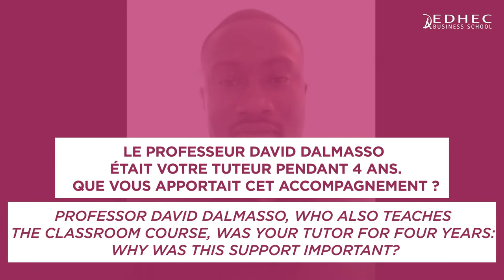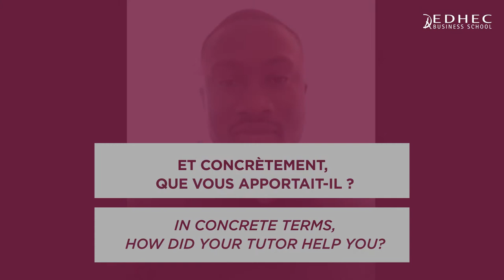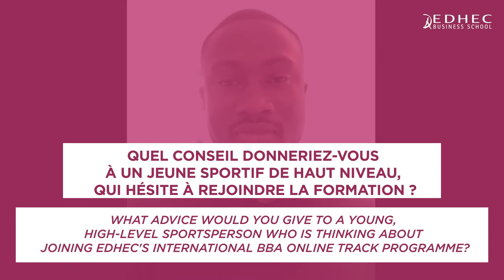Interview Pape-Philippe Amagou | EDHEC International BBA Parcours Online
A l’occasion des 10 ans de la formation EDHEC International BBA, Parcours Online, nous interviewons Pape-Philippe Amagou, diplômé EDHEC 2019, quatre fois champion de France de basket, entrepreneur et Senior Consultant chez CapGemini Invent. Pape-Philippe revient sur son parcours de sportif de haut niveau et d’étudiant EDHEC, parcours Online.